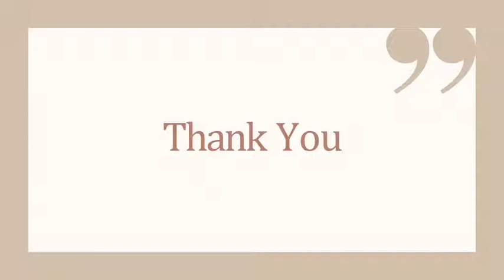Find the right Baton Rouge DJ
Finding the right photography and Baton Rouge DJ service can be tricky and tedious. The professionals at Geaux Live DJ & Photography have the right equipment to ensure your guests have an amazing time.